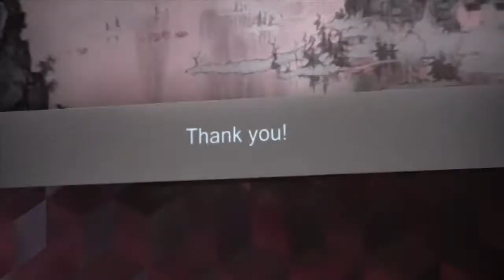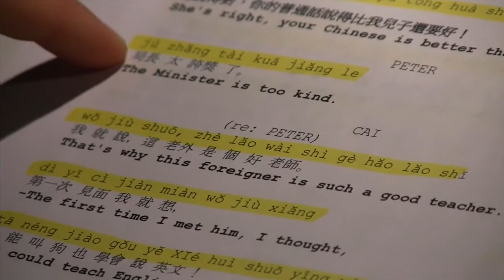Cueing "Chinglish"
Stage Manager Laura Collins and Sound/Projections Operator George Hart talk about cueing "Chinglish" translations and actors.

The Syracuse Stage cast of "Chinglish" features Tina Chillip (Xi Yan), Lily Tung Crystal (Hotel Manager/Prosecutor Li/ Tea Server/Bartender), Jeff Locker (Peter Timms), Rachel Lu (Miss Qian/Zhao), Peter O'Connor (David Cavanaugh), Yuekun Wu (Bing/Judge Xu Geming), and Jian Xin (Cai Guoliang). Designers of the production are Timothy Mackabee (Scenic and Projection Designer), Jeff Cone (Costume Designer), Seth Reiser (Lighting Designer), Casi Pacillio (Sound Designer). Additional credits include Jana Crenshaw (Composer) and Jane Chen (Cultural Consultant). The Stage Manager is Laura Jane Collins. The Director is May Adrales. The Playwright is David Henry Hwang.